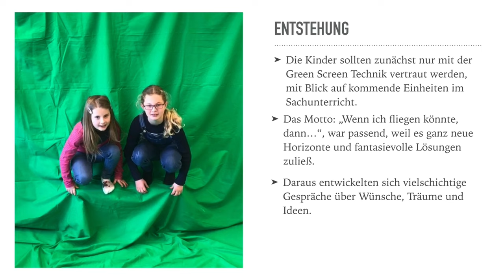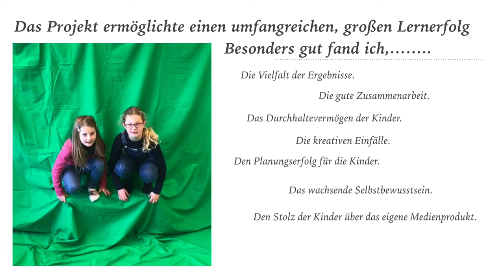Aus der Praxis für die Praxis - Ein Greenscreen-Projekt aus der Grundschule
Wie Wünsche und Träume auf der Leinwand wahr werden.
Für die Umsetzung des Projektes wurde ein grünes Tuch 3x4m als
Hintergrund an die Wand gehängt. Ein weiteres grünes Tuch wurde auf die
Erde direkt davor gelegt, damit die Kinder komplett im grünen Raum
agieren konnten.
Hier wurde die App Green Screen by Do Ink genutzt. Sie konnte von den
Kindern gut bedient werden. In iMovie kann aber auch direkt mit dem
Greenscreen gearbeitet werden.
Alle Aufnahmen wurden nur mit dem IPad durchgeführt. (Durch den
Anschluss eines Mikrofons ließe sich die Tonqualität noch verbessern.)
Die Kinder haben sich gegenseitig beim Filmen und Zuschneiden
unterstützt und sehr selbstständig gearbeitet.
Dank an die ehemalige 3a aus der Grundschule Jaderberg.